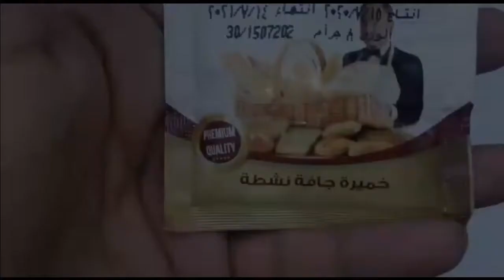Argentina vs Jamaica 3 0 All Goals & Extended Highlights 2022 HD